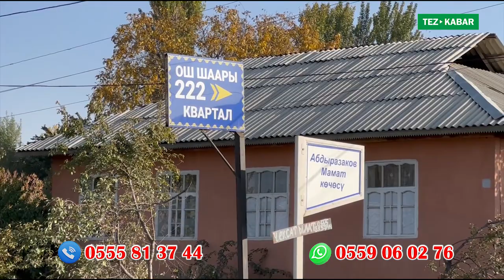5 сотик ЖЕР тилкеси шашылыш САТЫЛАТ ~ Суу, свети бар, Документи так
Ош шаарына караган 222-кварталдан 5 сотик жер тилкеси сатылат. Документтери так. Суу, свет келген. Баасы: 17 000$ кеми бар.